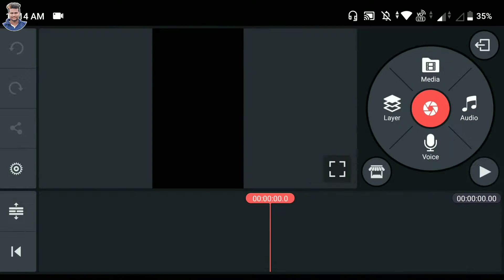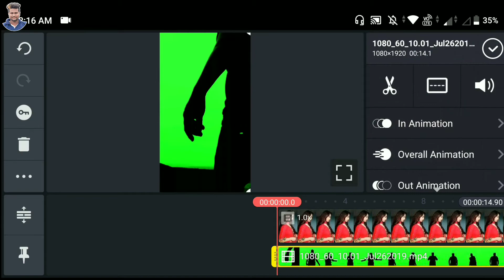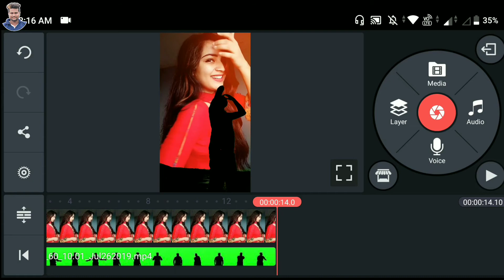Ladki को impress करना है तो TikTok पर ऐसे Video बनाएं || Mang lunga tujhe aasma se sky effect video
Hello Friends,
           Mera Naam hai Bidyut aur main bahut bahut swagat karta hua apke aur hamare YouTube Channel Jsr ka Londa main. Dosto maine is video main apko TikTok trending videos kaise banaye iske bare me bataya hai ummid karta hua ki apko ye video pasand ayega.

MY GEARS

1. TikTok Sky Indian Flag Effect video Banaye
2. Sapne main dekha tha Sky Indian Flag Effect video kaise banaye
3. Bijli Effect Green Screen
4. TikTok par indian flag effect wali video kaise banaye.
5. Night sky green screen
6. Sky bijli effect kaise banaye.
7. TikTok par Thunder effect video kaise banaye.
8. Sanam pe han sky bijli effect video kaise banaye.
9. TikTok Sky bijli effect video banaye.
10. TikTok sky mahakal effect video banaye.
11. Sky girl background Video.
12.Sky me video kaise banaye.
13. Mang lunga tujhe aasma se
14. Mang lunga tujhe aasma se sky girl effect video kaise banaye.